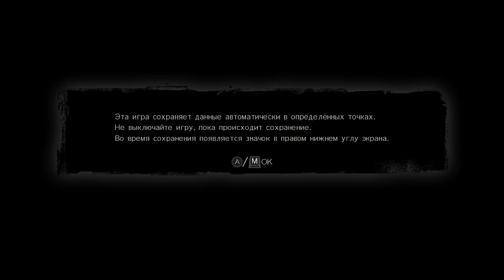Dead or Alive 5 Last Round 18 01 2024